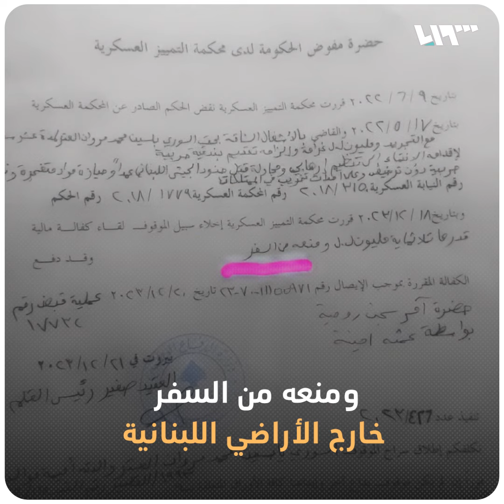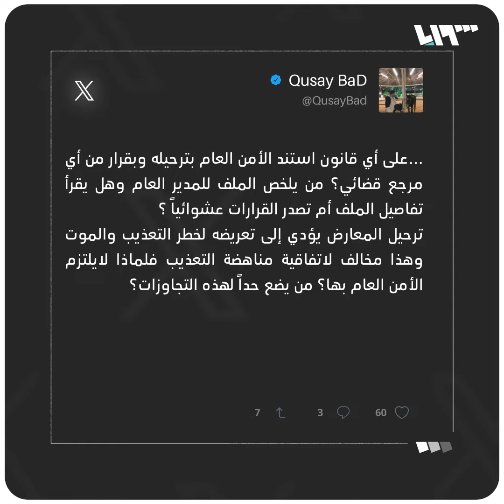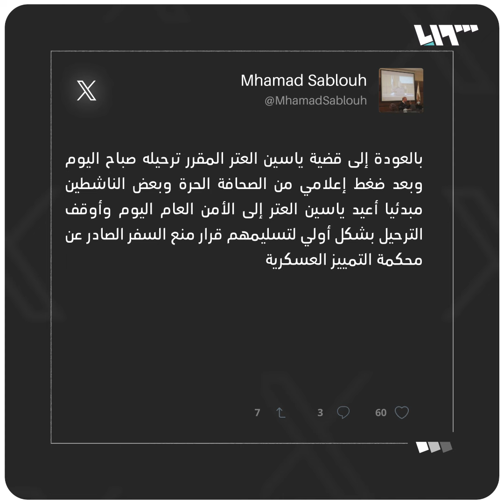رغم أنه قد يواجه خطر الاعتقال والتعذيب.. قرار للأمن اللبناني بترحيل "ياسين العتر" المطلوب للنظام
أصدر الأمن العام اللبناني قراراً بترحيل اللاجئ السوري ياسين محمد العتر إلى سوريا رغم أنه أحد المطلوبين للنظام.

يمكنكم متابعتنا عبر وسائل التواصل الاجتماعي المختلفة:
فيس بوك: